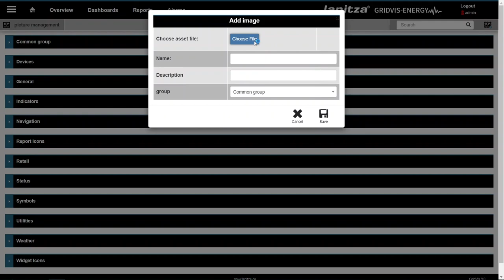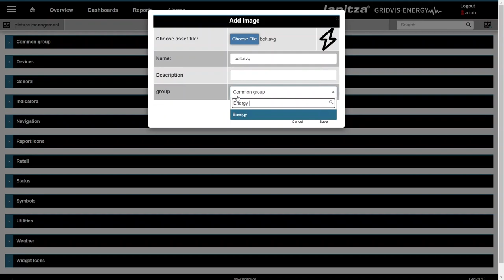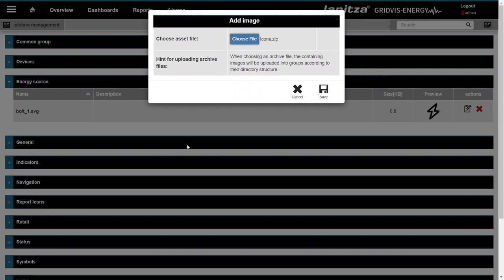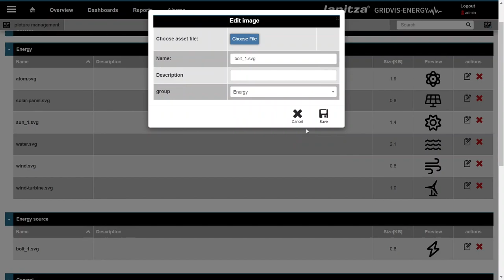Providing Pictures in the GridVis® Web | GridVis® Administration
In this tutorial you will learn how to provide pictures in the GridVis® Web that you can use in reports and on dashboards, for example.

GridVis® version: 9.0.65

Chapters
0:00 Intro
0:18 Picture Manager
0:35 Uploading a picture
1:58 Uploading several pictures together
3:15 More information